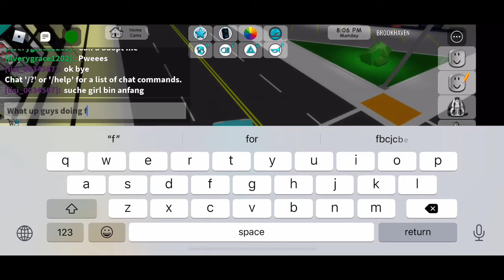New Secure about the agency Brookhaven